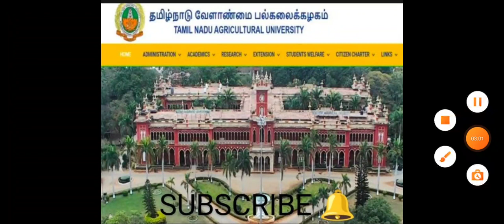TNAU 2022 - 23 💯 🔥🥳 UNIVERSITY OFFICIALS GENERAL COUNSELLING SCHEDULE DATE ANNOUNCED CUTOFF RANK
DAILY UPDATE
​TNAU ( BSC AGRICULTURE AND ALL COURSES )
​TNEA ( ENGINEERING)
​PARAMEDICAL
​TANUVAS ( VETERINARY )
​MEDICAL COUNSELLING
​BNYS
TNGASA ( ARTS )
​LAW COUNSELLING
​TNAU DIPLOMA COUNSELLING
​ANNAMALAI UNIVERSITY
​GANDHIGRAM UNIVERSITY

TN COUNSELLING

Career guidance

NEET

Annamalai university

GANDHIGRAM UNIVERSITY

BSC AGRICULTURE
BSC HORTICULTURE
BSC FORESTRY
BSC SERICULTURE
BTECH AGRICULTURE ENGINEERING
BVSC
BTECH
BABL
BSC FISHERIES
ARTS
B PHARM
BSC NURSING